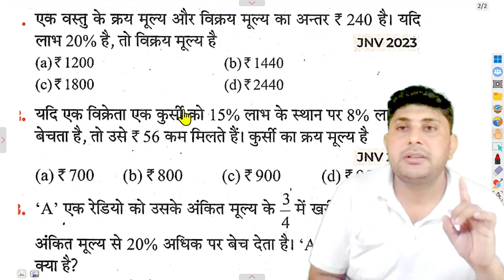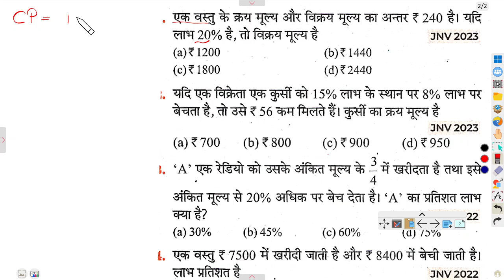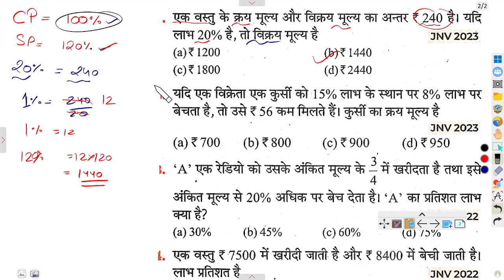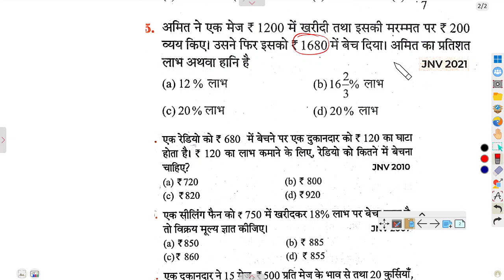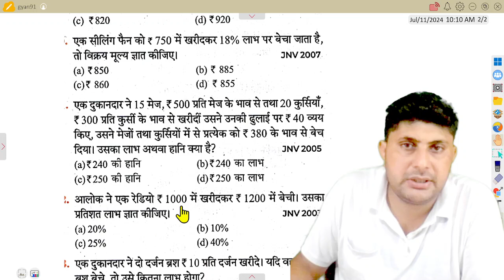🔴JNVST profit and loss math most important question 2025 class 5 | navodaya vidyalaya entrance exam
🔴JNVST नवोदय विद्यालय प्रवेश परीक्षा पेपर 2025 class 5 | navodaya vidyalaya important questions 2025

navodaya vidyalaya
JNVST 2024
 JNV Pathsala
Navodaya Vidyalaya